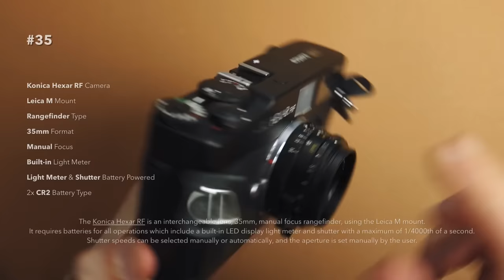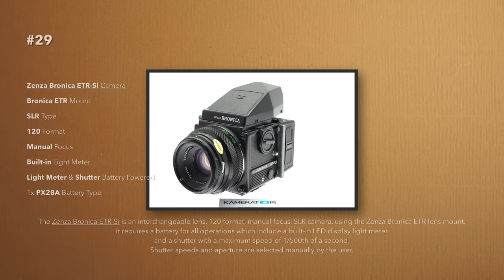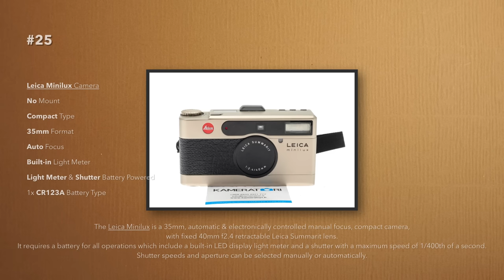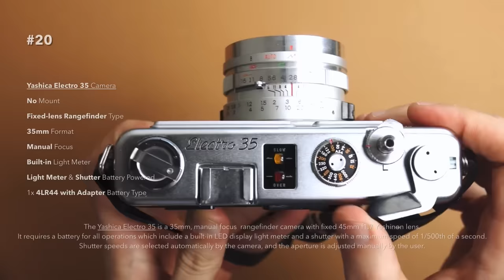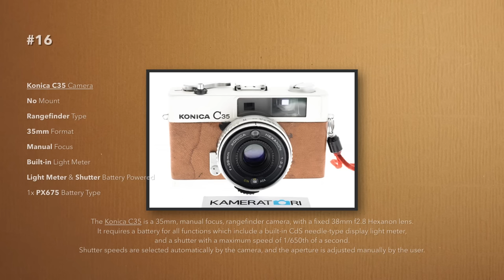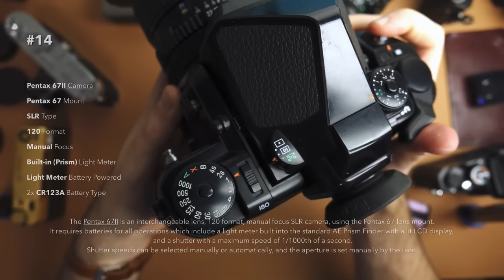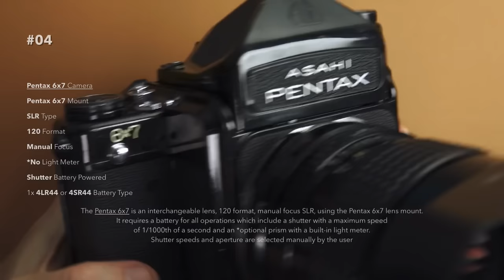Top 35 Film Cameras of 2019 (Specs + Sounds)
Top 35 Film Cameras based on over 10 Million Google Queries!! Enjoy!

To read the full article about what data we used to make this list & what we mean by “Top”, go here: